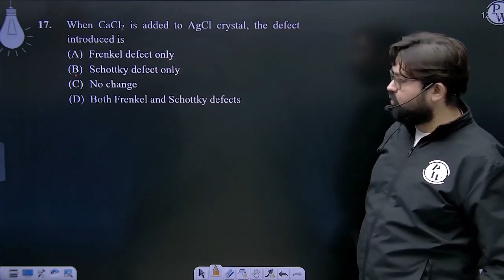When CaCl2 is added to AgCl crystal, the defect introduced is&nbsp;....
When CaCl2 is added to AgCl crystal, the defect introduced is&nbsp; 📲PW App